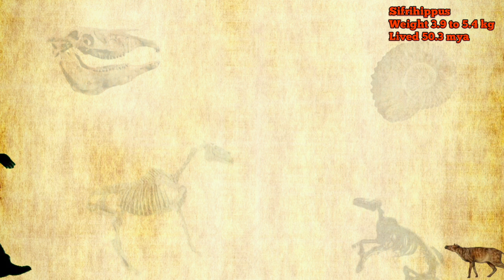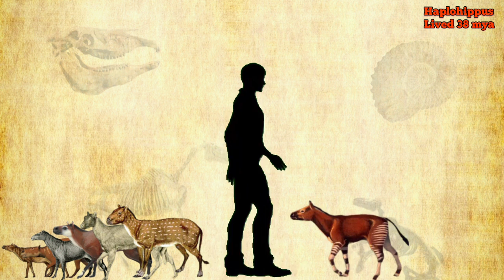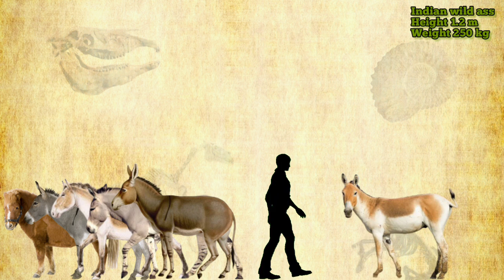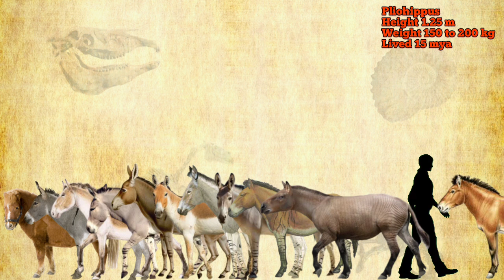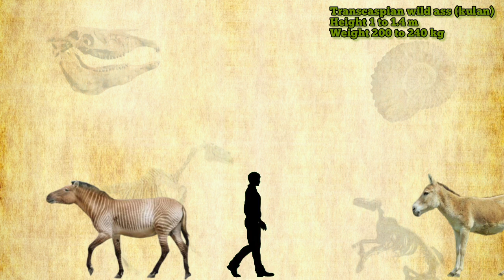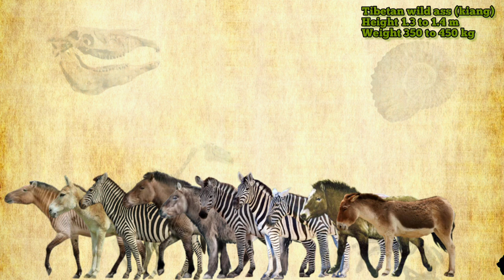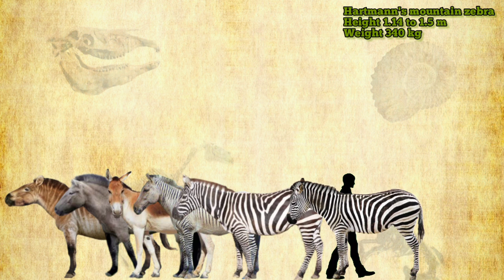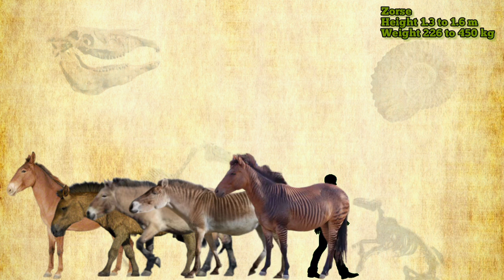EQUIDS - Size Comparison, All Species.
In this I showed all horse family species size comparison please watch and share with friends support me, and also watch and share my other videos,

OurMusicBox - In light of darkness
OurMusicBox - The lord prevails

گھوڑوں کے سائز کا موازنہ
مقارنة حجم الخيول
馬の大きさの比較
comparaison de taille des chevaux
Pferdegrößenvergleich
comparación de tamaño de caballos
сравнение размеров лошадей